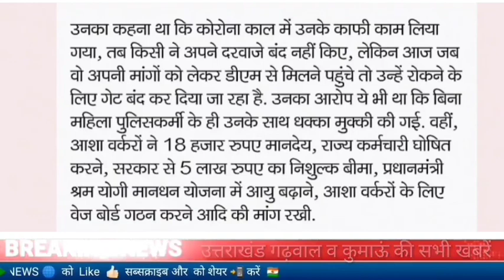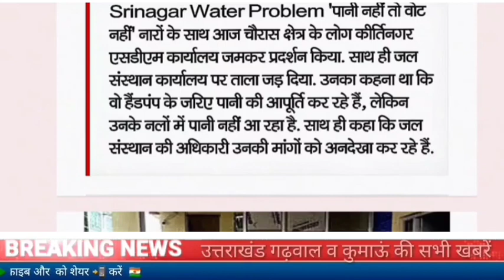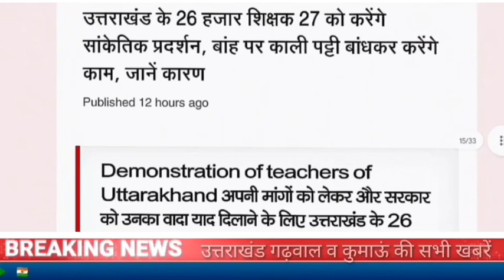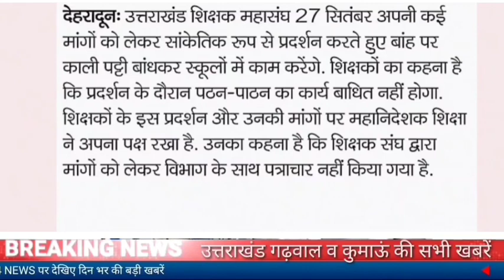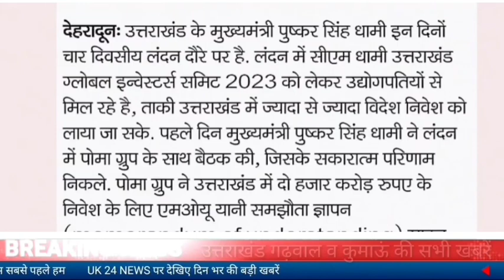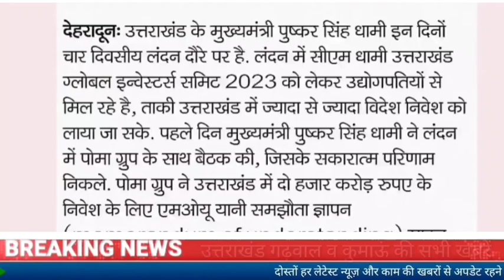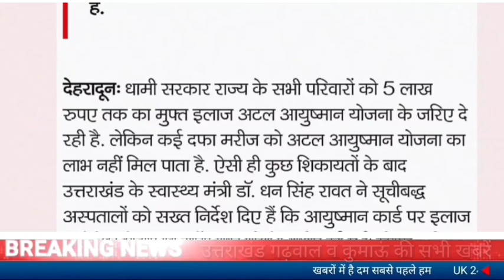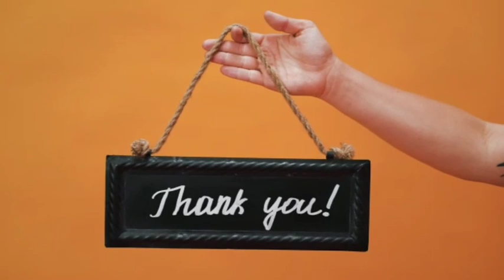27सितम्बर उत्तराखंड समाचार।तीन जिलों मे बारिश के आसार,बंद रहेगा बहादुरपुर रेलवे फाटक,आशावर्कर पुलिस